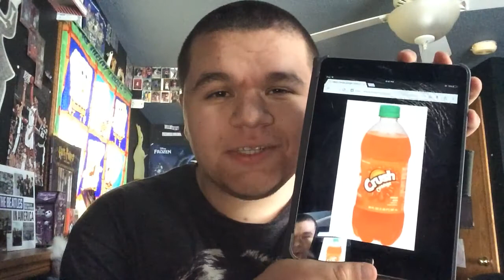REVEALING MY CRUSH...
Please help me out with this... This is the saddest thing I've ever had to do. Plz lik if u cri evrytiem